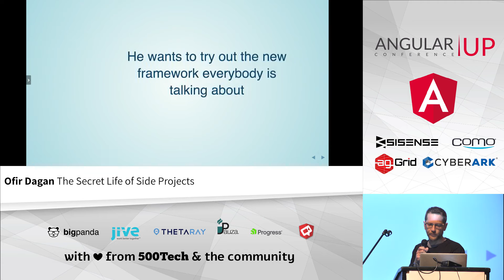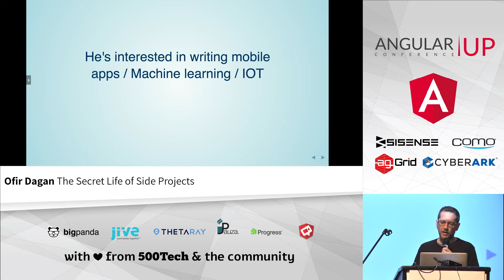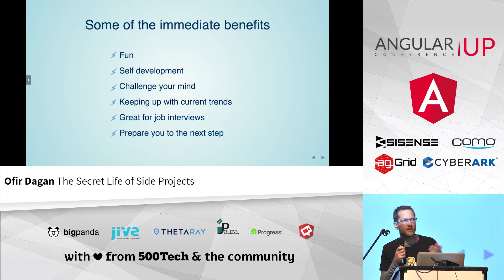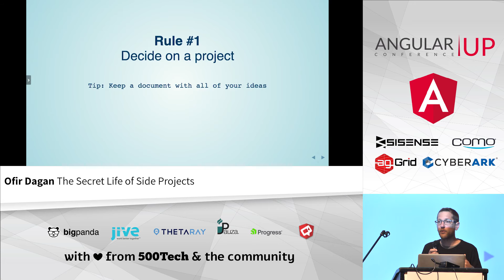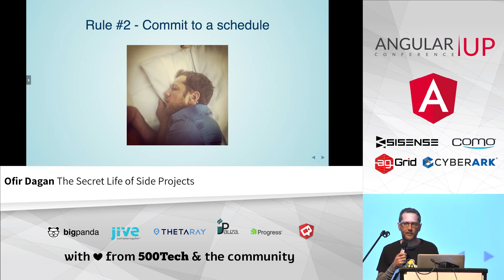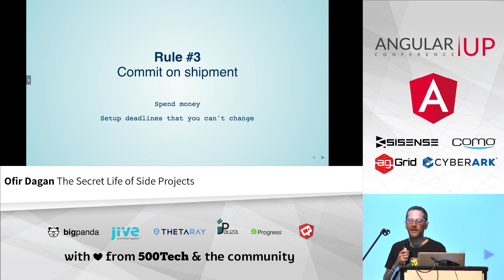Ofir Dagan - The Secret Life of Side Projects | AngularUP2016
The Secret Life of Side Projects -  Ofir Dagan

So you’re a ninja software engineer, and you work at a really cool company.
You love your job but a curious mind like yourself might want to expand your horizons and learn a new language / platform, and get a taste of the marketing and product worlds as well.
Last but not least, last night while having beers with your mates you had a vision of the next big thing and you gotta write it!
This is exactly what happened to me.
In this lightning talk I will share my two cents about why doing side projects are important for self development and how I was able to learn a new language, write an app, monitor it, market it, write a blog post about it, man hunt the perfect hire candidate using open source, writing a facebook chat bot and more.